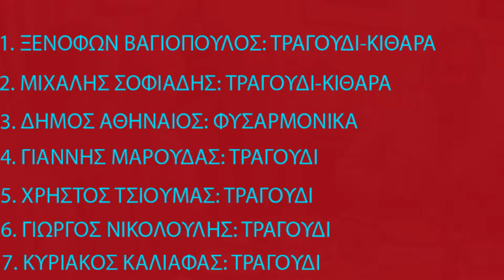ΒΗΜΑ ΒΗΜΑ-ΛΑΡΙΣΑΪΚΗ ΚΟΜΠΑΝΙΑ-1996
ΦΩΤΟΓΡΑΦΙΚΟ VIDEO ΤΟΥ ΣΩΤΗΡΗ ΓΟΡΓΟΓΕΤΑ. ΣΤΙΧΟΙ: ΧΡΙΣΤΟΦ. ΜΠΑΛΑΜΠΑΝΙΔΗΣ-ΜΟΥΣΙΚΗ: ΧΡΗΣΤ. ΝΙΚΟΛΟΠΟΥΛΟΣ. Η ''ΛΑΡΙΣΑΪΚΗ ΚΟΜΠΑΝΙΑ'' ΒΡΕΘΗΚΕ ΣΕ ΦΙΛΙΚΟ ΣΠΙΤΙ ΣΤΟ ΠΕΡΤΟΥΛΙ ΤΡΙΚΑΛΩΝ, ΣΤΙΣ 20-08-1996, ΚΑΙ ΤΡΑΓΟΥΔΗΣΕ ΑΞΕΧΑΣΤΑ ΤΡΑΓΟΥΔΙΑ.